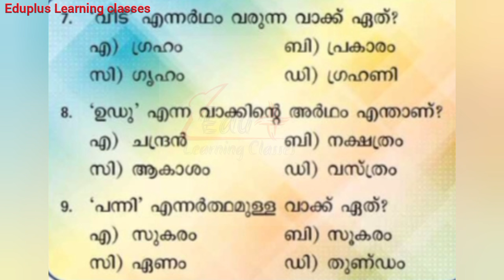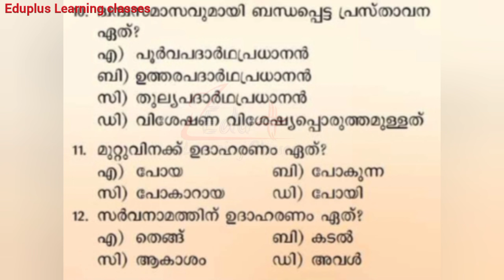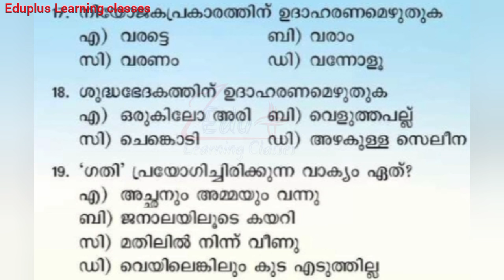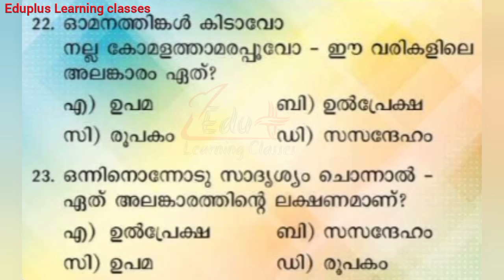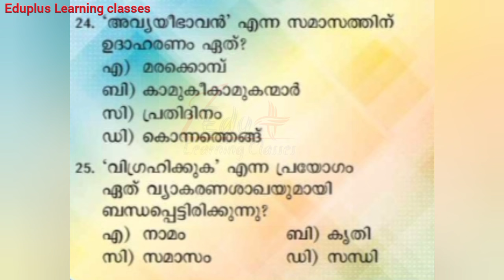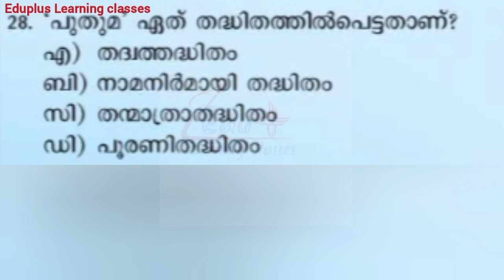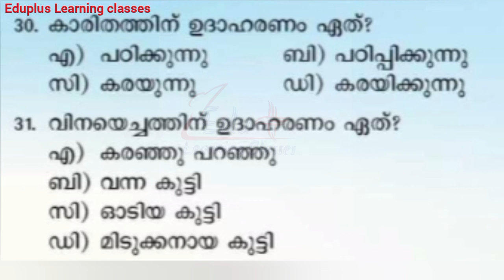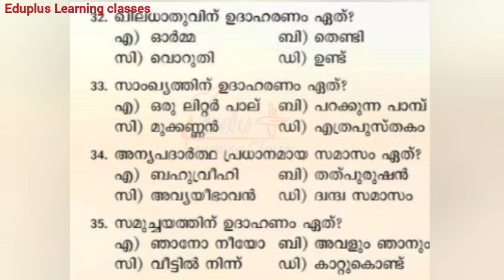Kerala PSC_ മലയാളം|PSC BULLETIN important ചോദ്യങ്ങൾ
kerala PSC_ മലയാളം|PSC BULLETIN ചോദ്യങ്ങൾ